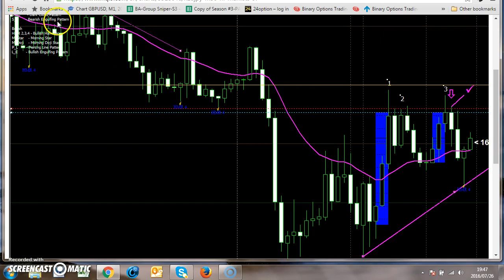1-2-3 strategy 30 min 26/7/2016 no. 3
1-2-3 strategy 30 min 4 trades  3 ITM and 1 OTM